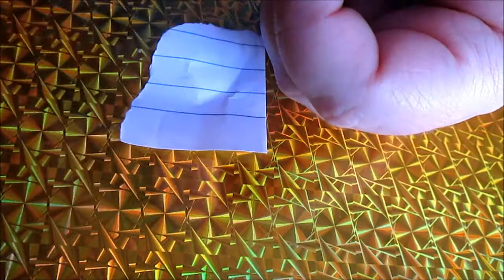Glittery Leopard Print Nails!!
--OPEN ME--